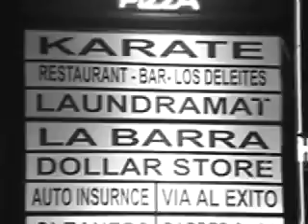Video Blog #2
In Orlando, FL.  Hope you enjoy!!